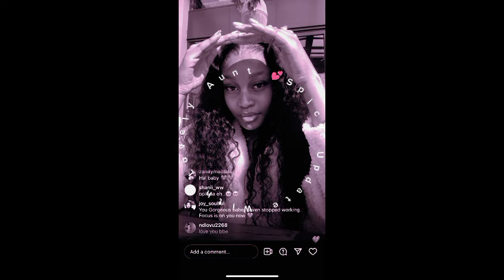FANS TAG ZEE ' THE MOST SHIPPABLE ' HOUSEMATES, 🤔